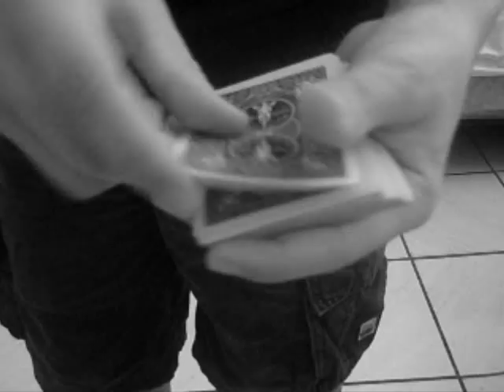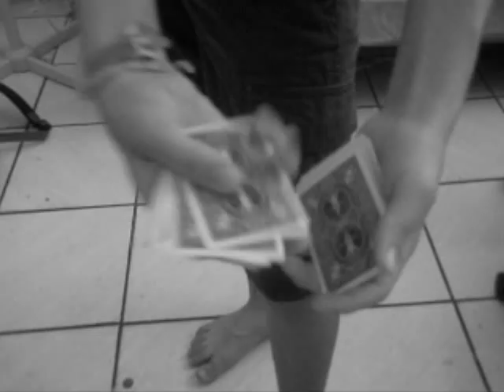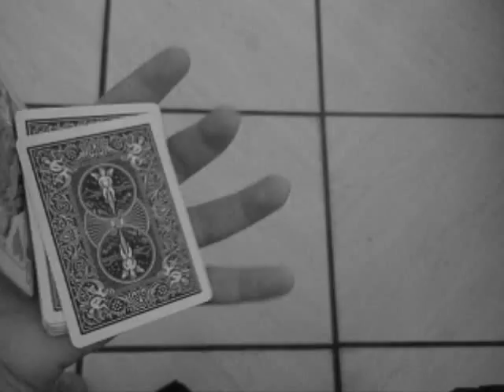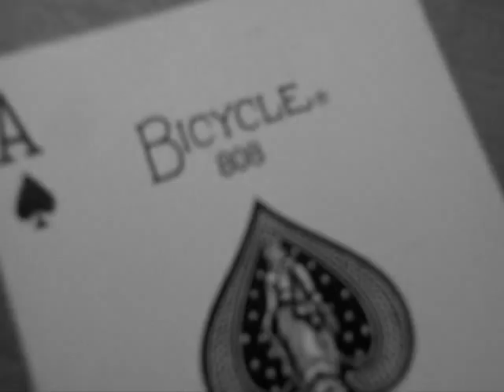Card Tricks- Trailer 2010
This is a trailer for the great tricks That I gonna perform this summer 2010!!! Including changes, color changes, controls, false cuts And everyhthing that a Double lift can do ! AND More !
I do not Own This Son: